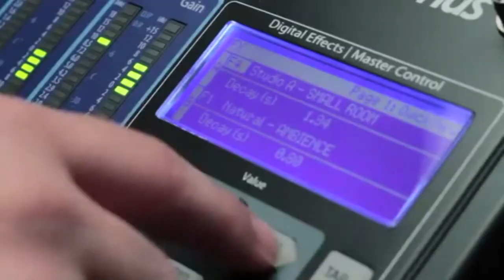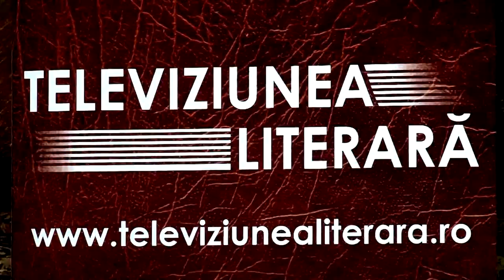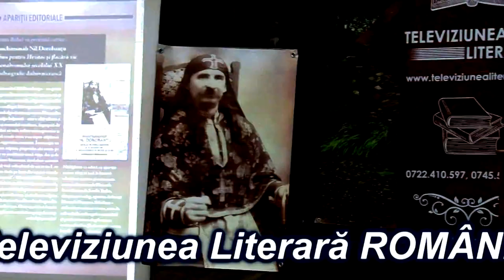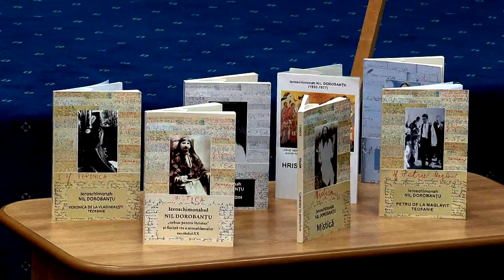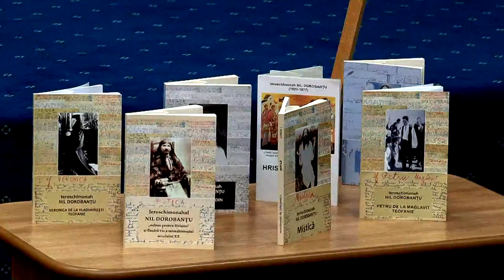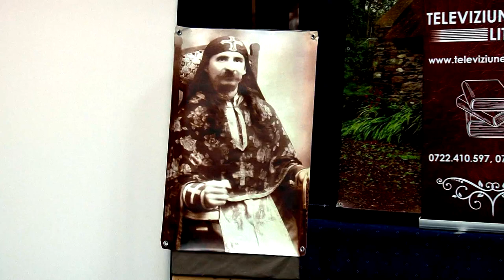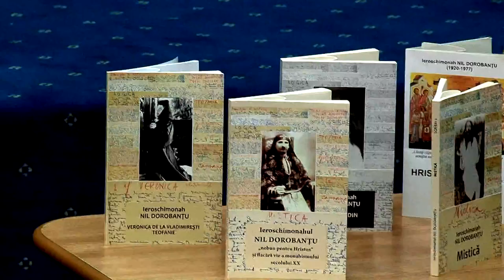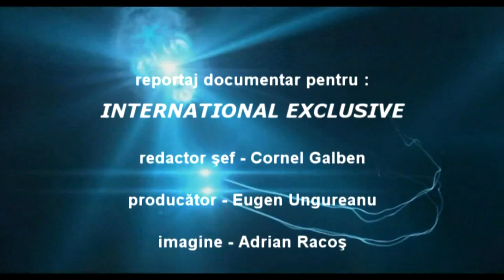1 Lansare Carte IEROSCHIMONAH NIL DOROBANTU Filmare Televiziunea Literara ROMANIA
1 Lansare Carte IEROSCHIMONAH NIL DOROBANTU Filmare Televiziunea Literara ROMANIA. Dacă ai o lansare de carte Televiziunea Literară vine si filmează evenimentul oriunde în România și Republica Moldova. Trebuie doar să suni la 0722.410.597 Succes !